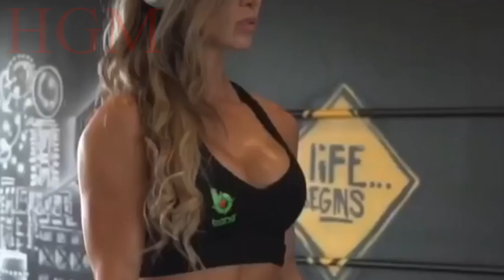UNREAL GIRLS TRAINING (Awesome Woman Workout Compilation) Female Fitness Motivation HD 2018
ATTENTION !!! Our channel needs your support, for our survival we have asks you about donate. Every cent will be aimed at developing more high quality content... Our WebMoney:  $ Z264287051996, €  E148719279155

NOTE: I do not take any credit or I own any rights to the music and pictures in this video!! I made this simply for fun and the enjoyment of music. All credit for these songs goes to the artists listed above and their respective record labels. If any artist/label does not approve of this video, please message me and I will immediately remove the video. Thanks. Female Fitness Motivation HD 2018